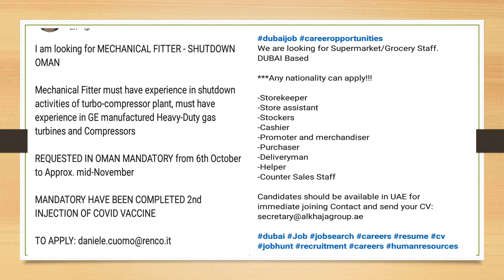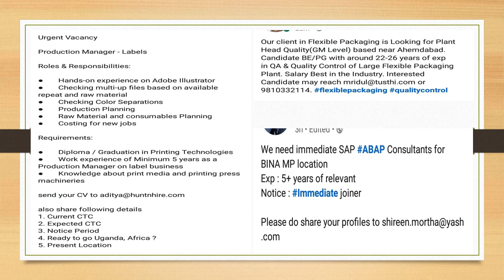How to search jobs in Dubai from your Home Before come to Dubai,